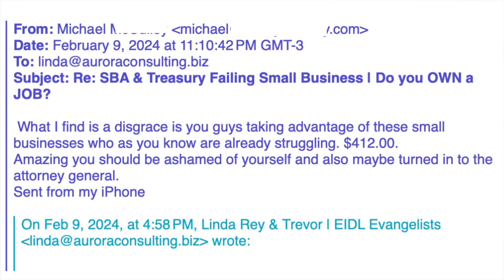Why Fire Bad Clients | Glitch #50 | Deadbeats Don't Help You Gro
There comes a time you have to ask yourself "why fire Bad clients?"❓Do you fire bad clients? It seems scary, difficult, and counterintuitive, but it's easier than you think.

Categories: Business Operations, Customer Service

You'll also feel empowered about your business integrity. You'll find better-quality clients once you establish your ideal client and have boundaries around behaviors and expectations.

🎯 Goal: Review your current client list to determine if anyone triggers you. Are you wishing you don't have to deal with them anymore or are you instantly distressed thinking about when you must interact with them again?

If you're struggling with how they behave and how they treat you and your business, it's time to determine some standards on whom you onboard as clients and how you let go of bad clients.

🚧 Actionable item: Create a checklist of standards. These standards could also be a questionnaire every prospect must complete for you to determine if it's someone you want to work with.

If you haven't done this already and are considering how to fire a client, now is the time to create "conditions of satisfaction" so you can fire them with no fear and anxiety.

Make sure everything is documented so that when you deliver the bad news, you can do so with unabashed confidence.

💥 Here's a detailed article on How to Fire a Bad Client (Politely).

Free resources are available for Glitch Gurus when you sign up. Including helpful articles workbooks, references, samples, etc.

Welcome to the Biz Glitch 366 series where we discuss 366 mistakes that we've made and seen in business over 6 decades combined.

We'll share a mistake of the day aka GLITCHES. We've organized the 366 glitches into 21 categories.

WHO WE ARE:
60+ years combined of owning, running and managing businesses and working with thousands of business owners to understand how business can be fun or it can falter.

Know ahead of time what mistakes to manage and what problems to prevent...BECAUSE THEY HAPPEN!